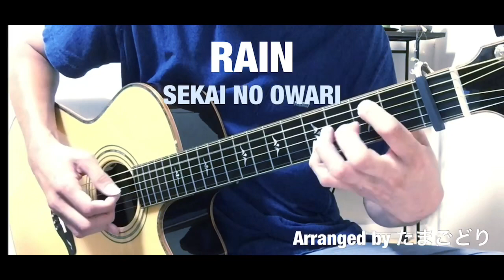RAIN -完全版 -／SEKAI NO OWARI【TABあり】ソロギター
「メアリと魔女の花」主題歌。
リクエスト頂いたので完全版アレンジです^ ^

難易度：★★★☆☆
カポ：1
TUNING：スタンダード

TAB譜はこちら↓（gif形式）